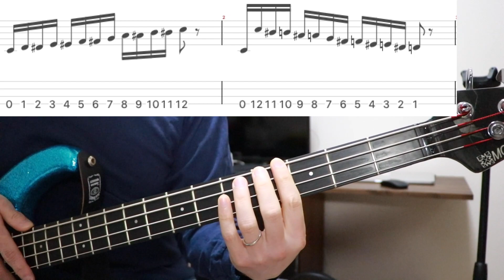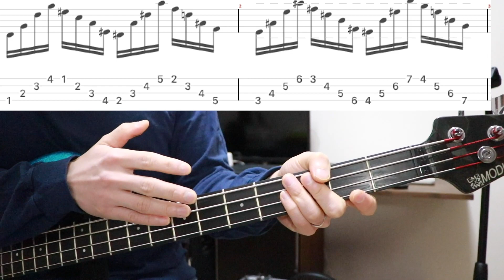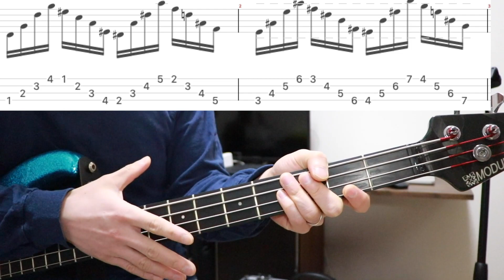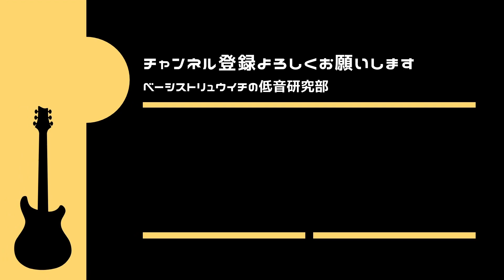【革命】意外と知らない！超強化基礎練習3選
🐢オンラインレッスン&対面レッスン（大阪）行ってます！
　4000円
　3000円

【目次】
00:00 オープニング
00:39 基礎練レベル1
02:42 基礎練レベル2
04:25 基礎練レベル3
07:06 どうでもいいけど大事な話